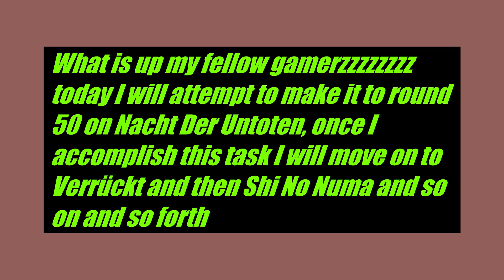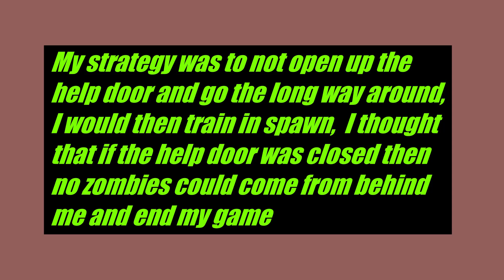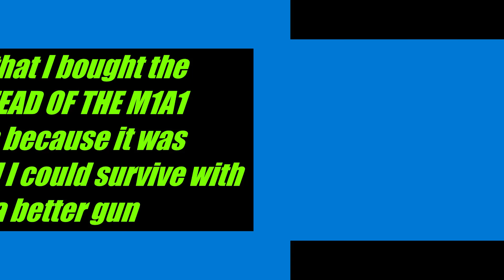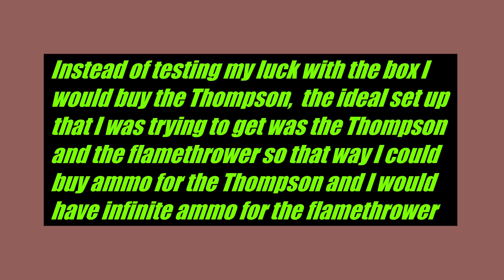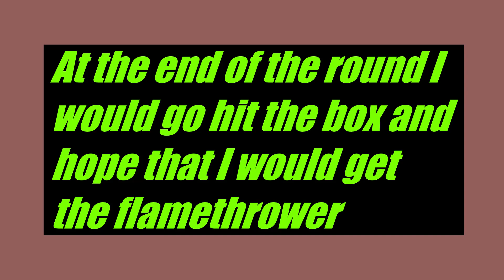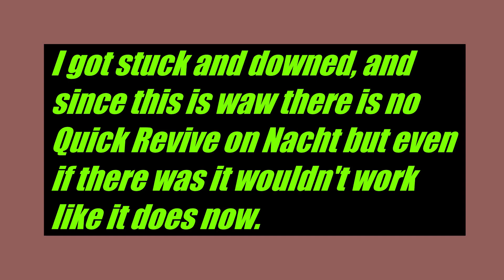Nacht Der Untoten Round 30 Attempt 1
This is a new channel with two creators.  One will Livestream and the other will make videos.  This is our first video where we attempt to make it to round 50 on World at War Nacht Der Untoten.
                               We hope that you all have a good day/night.